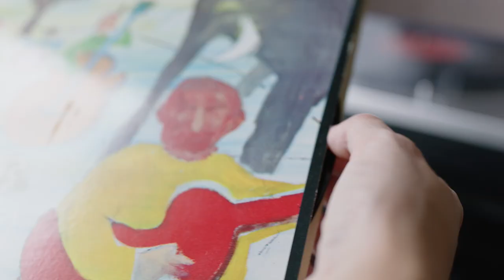Show Your Colours | Daisy | Reeves